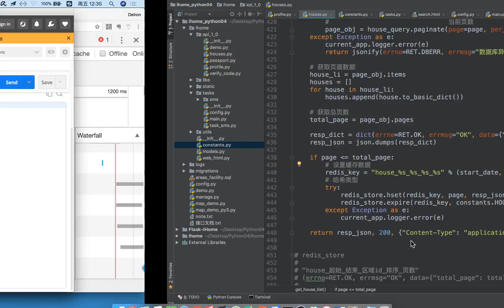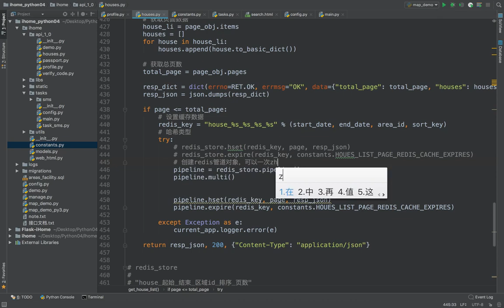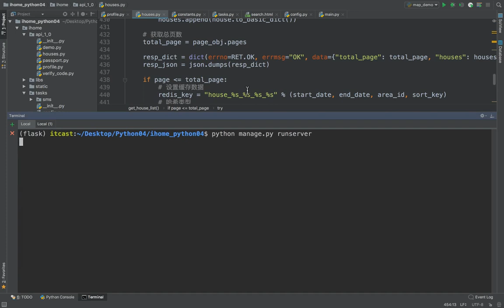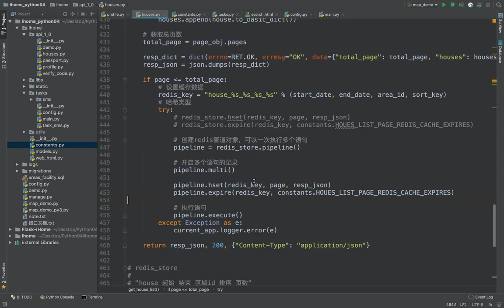17 爱家租房项目丨14 房屋列表丨07redis的pipeline使用